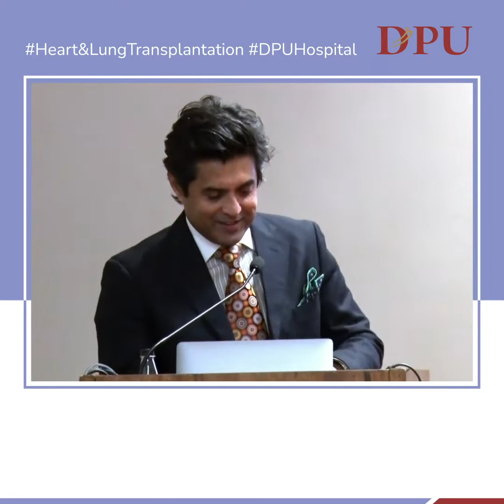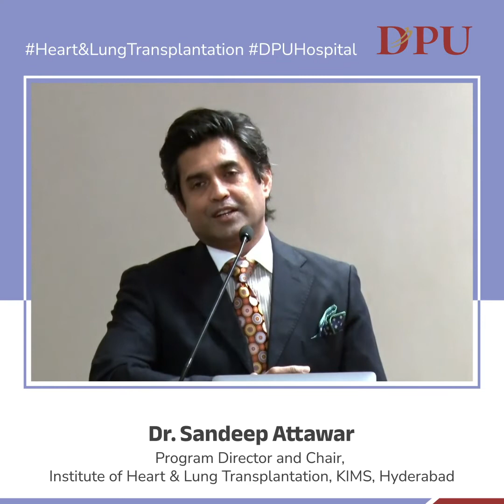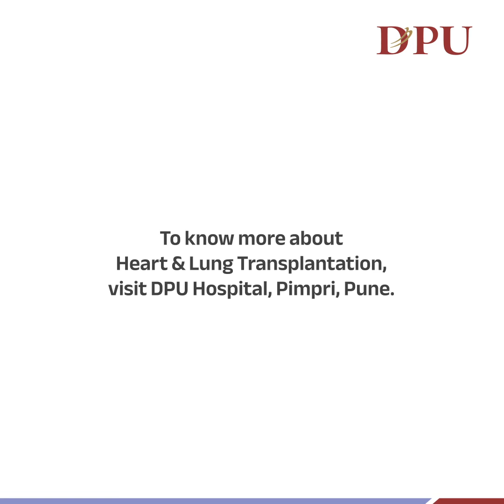Dr. Sandeep Attawar | Heart & Lung Transplant | DPU Hospital, Pimpri, Pune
Dr. Sandeep Attawar, renowned Heart & Lung Transplant Surgeon; Program Director and Chair, Institute of Heart & Lung Transplantation, KIMS, Hyderabad, began with very kind words for Pro-Chancellor Dr. Mrs. Bhagyashree Patil and for DPU Hospital. While talking about his Mechanical circulatory support technology 101, he shed some light on why they started with mechanical circulatory support, why it is needed and how it will completely replace heart transplantation in the future. To know more about Heart & Lung transplants, visit DPU Hospital, Pimpri, Pune.
✅ To consult our experts, call on 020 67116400 | 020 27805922